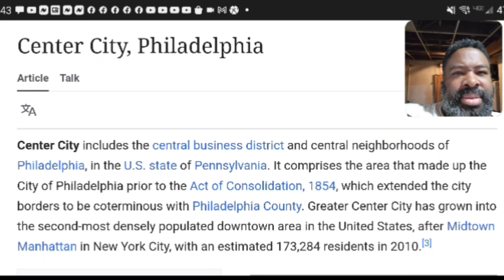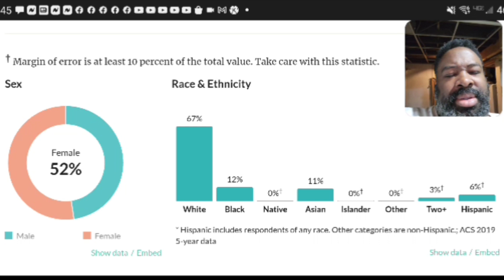Brazen Philly thugs crash wedding & rob groom in front of horrified onlookers.